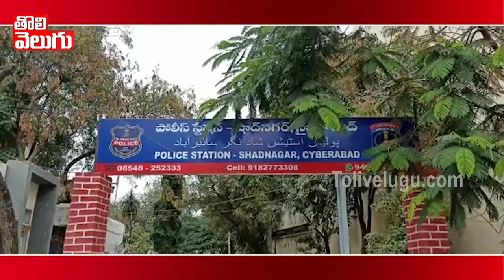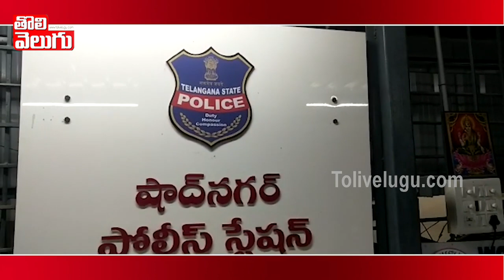అక్రమంగా తరలిస్తున్న గంజాయి పట్టివేత | Ganja Seized In Shad Nagar | Tolivelugu TV